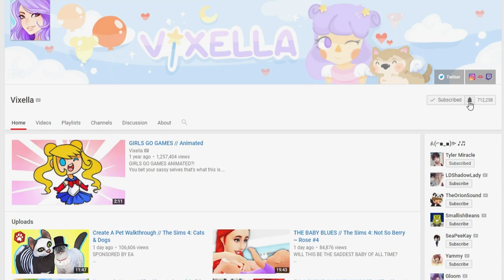A LIFE OF REGRETS 🍺 // The Sims 4: Not So Berry ~ Yellow #57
PARENTING IS TOUGH SOMETIMES

If you'd like to read the rules or do this challenge yourself, information can be found

USA

(ﾉ◕ヮ◕)ﾉ*:･ﾟ✧